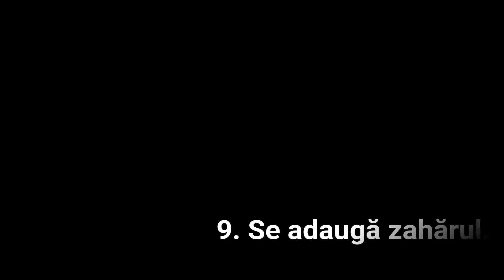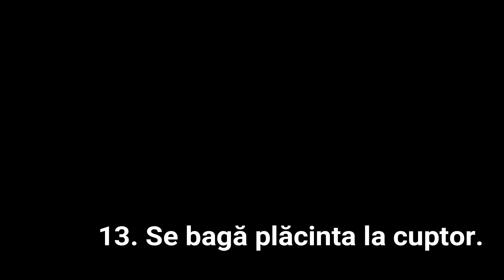Mîlosu, Plăcintă cu dovleac Rețetă pregătită foto eCULTFOOD